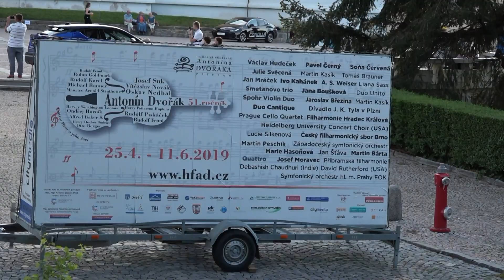Svatá Hora Dvořák